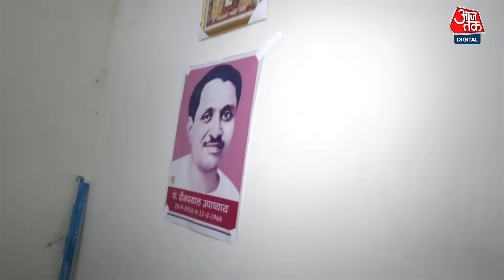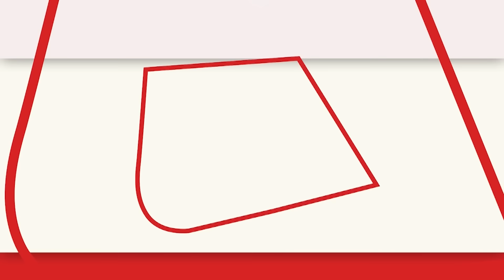kripal parmar का Interview जो प्रधानमंत्री के कहने पर भी नहीं माने | AajTak | Latest Hindi News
प्रधानमंत्री को बताया भगवान लेकिन फिर भी चुनाव के मैदान में डटे हुए हैं कृपाल परमार. प्रधानमंत्री अगर नामांकन वापिस लेने वाली तारीख को फोन करते तो नहीं लड़ता चुनाव. kripal parmar ने कहा-अगर मोदी भगवान तो चुनाव लड़ना उनका बाल हठ,अपमान से आहत होकर लिया चुनाव लड़ने का फैसला
God told the Prime Minister but still Kripal Parmar is standing in the election field. If the Prime Minister had called on the date of withdrawal of nominations, he would not have contested the elections. Said if Modi is God then contesting elections, his child stubbornness, being hurt by humiliation, decided to contest elections